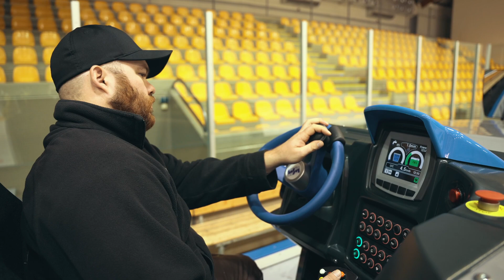Ice resurfacer WM Mammoth: Ice experts built two WM Mammoths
They came, they saw, they built: In the first week of July, six outstanding ice experts by the names of Max, Kevin S., Sergio, Kim, Kevin A. and Pierre built two WM Mammoths in a perfectly streamlined, structured work process, ably assisted by our own team of qualified staff, Armin and Lukas.

One of the two Mammoths which the team built will return to Luxembourg with its “manufacturers” ... and one thing is certain: The ice masters now know exactly what to do with a “loose screw”!

▬ Ice resurfacer ▬▬▬▬▬▬▬▬▬▬▬▬▬▬

WM Mammoth

▬ Ice resurfacing machines for ▬▬▬▬▬▬▬▬

Pro / Heavy duty

▬ Social Media ▬▬▬▬▬▬▬▬▬▬▬▬▬▬▬